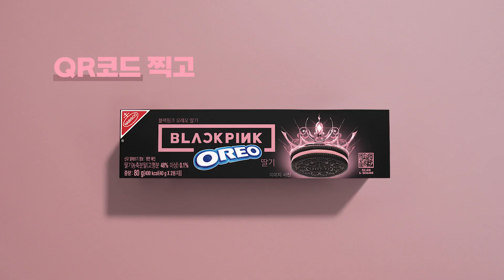오레오 & 블랙핑크